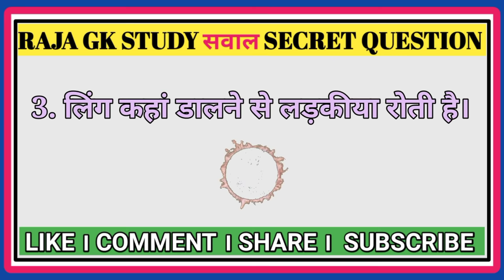history questions for competitive exams | gk questions and answers | history questions जनरल नॉलेज.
history questions for competitive exams
dil ka raja
history trick for competitive exams
general competition
history Gk
history questions
gk history
ips
history questions
history questions and answers in hindi
history quiz
raja gk
trick gk
trick question
bihar police exam questions answers
class 10 history
gk history in hindi
g.k. questions in hindi
gk trick
general knowledge
gk questions and answers
Hindi history
history general knowledge
knowledge history
tricky question
mp gk mock test in hindi
youtube short
short
short beta
short video
खेल ज्ञान
जनरल नॉलेज

Copyright Disclaimer Under Section 107 for the Copyright Act 1976, allowance is made for "fair use" for purposes such as criticism, comment, news reporting, teaching,scholarship, and research fair use is a use permitted by copyright statute that might otherwise be infringing. Non profit, educational or personal use tipsin balance in favor of fair usI